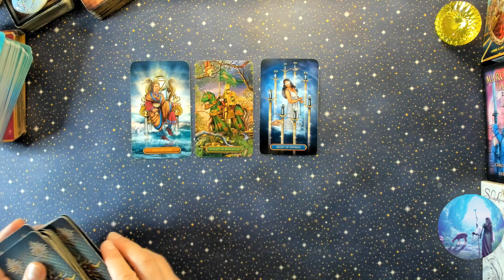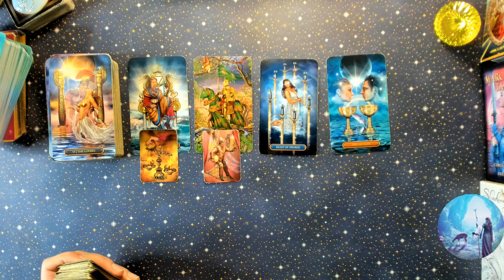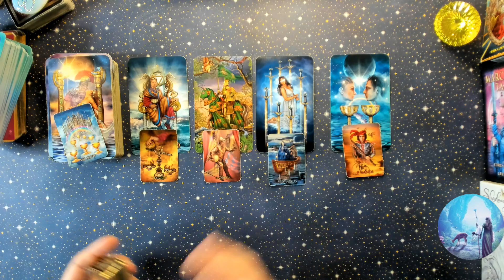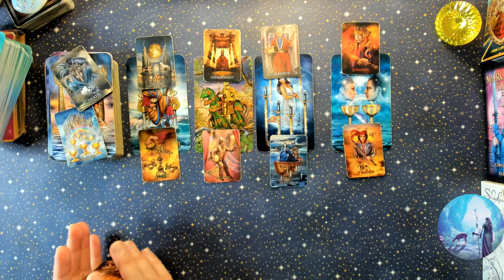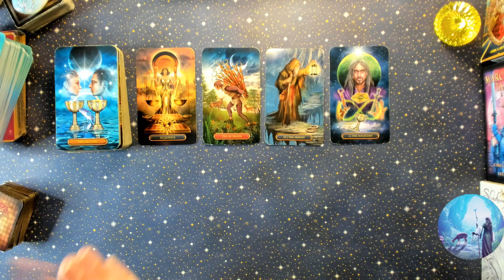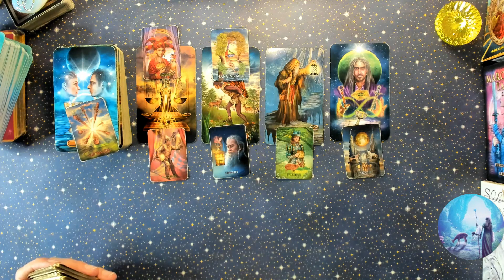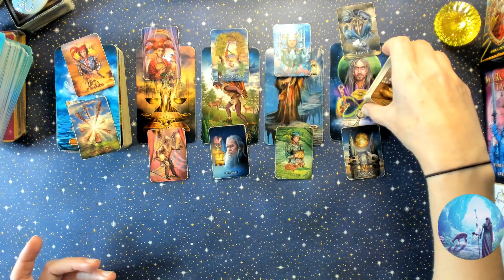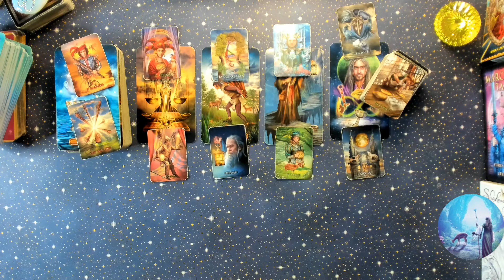BERBEC ~ 💖TU & EL/EA💖O SCHIMBARE DE DIRECTIE! ~ NOIEMBRIE 2023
2. selectati JOIN ( abonare) sau SIGN UP (abonare)

3. Abonarea( Sign up) se face cu ajutorul emailului personal, si o parola de preferinta(poate fi si cea a emailului ) dupa care, un scurt sondaj al folosirii Vimeo care va trimite confirmarea pe emailul personal.

4.Dupa confirmare, sunteti membru pe Vimeo. Apasand pe linkul dat mai sus, veti merge pe contul Tarot Lovers. Oricand veti re-intra pe contul vostru, tot ceea ce veti achizitiona, va fi in contul vostru la "Library"